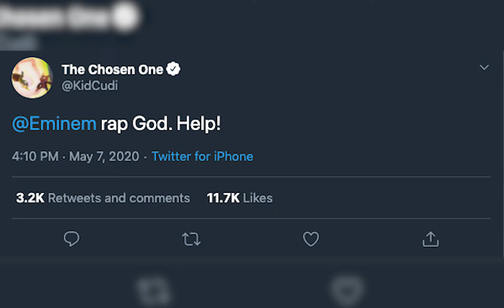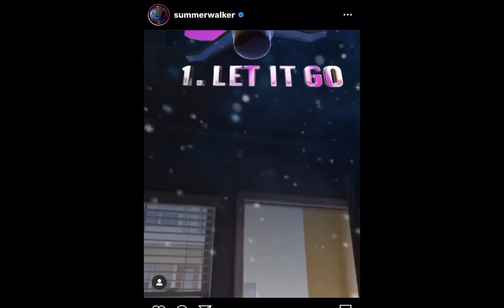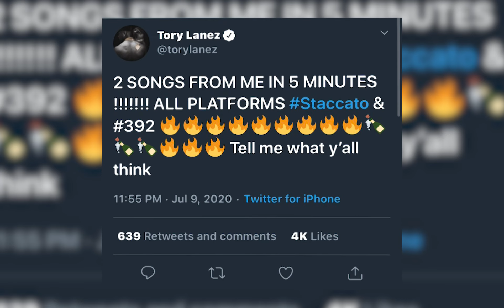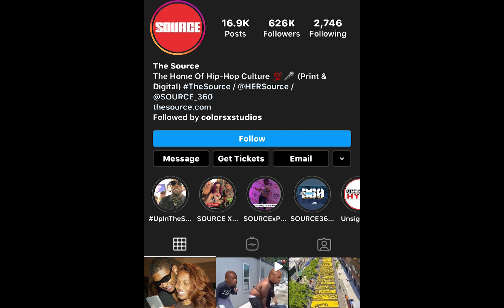MUSIC FRIDAYS | New Music from Tory Lanez, Summer Walker, and Kid Cudi & Eminem